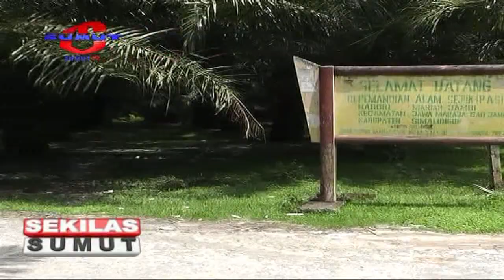Eksotika Sumut, Wisata Pemandian Alam Sejuk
Menelusuri ekostika wisata Sumatera Utara memang tidak ada habisnya. Pemandian Alam Sejuk kabupaten Simalungun salah satunya. Kesejukan air yang jernih bersumber dari mata air mengalir sepanjang 2 kilometer ini dapat memberikan sensasi tersendiri bagi anda yang ingin menghabiskan waktu liburan dengan keluarga.

Saksikan info berita terkini di:
Seputar Sumut: Setiap hari Pukul 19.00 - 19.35 WIB
Sekilas Sumut Petang: Setiap hari Pukul 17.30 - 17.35 WIB |
Sekilas Sumut Malam: Setiap hari Pukul 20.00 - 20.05

INFO Jaringan
Indonesia Network
Sebagai tahap awal, Sumut TV On air pukul 16.00 WIB - 21.00 WIB | Channel 62 UHF | Satelit C_Palapa D | Frekuensi 3922 Simbol Rate 1640 (H)

Misi & Visi
Sumut TV hadir sebagai sebuah televisi swasta lokal yang akan menitikberatkan program siarannya dengan menggali kearifan lokal, memberikan ruang lebih banyak visualisasi adat istiadat dan budaya Sumatera Utara sehingga menumbuhkan kecintaan dan kelestarian terhadap kearifan lokal yang menjadi spirit dan jati diri Sumatera Utara.